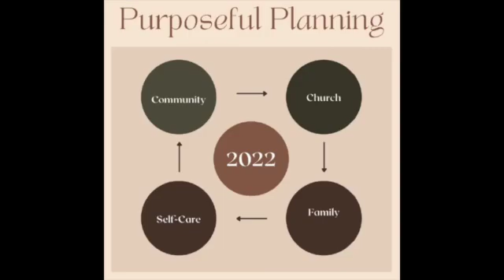Purposeful Planning Strategic Prioritized Planning SD 480p